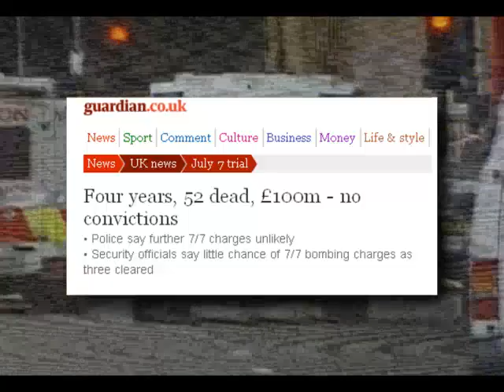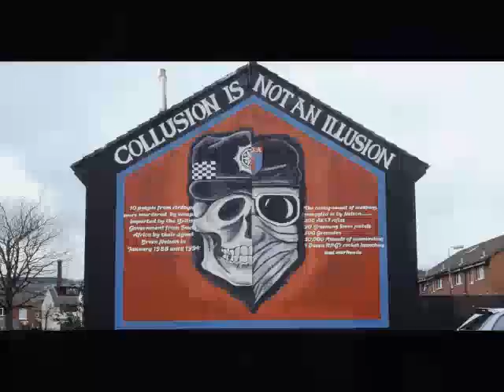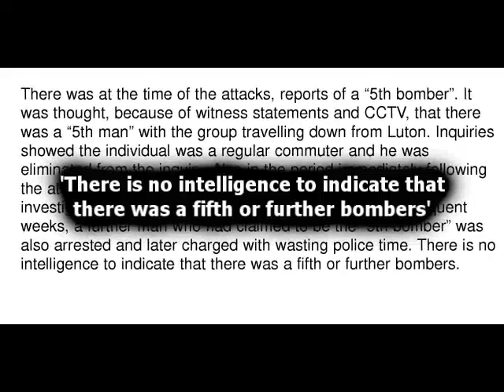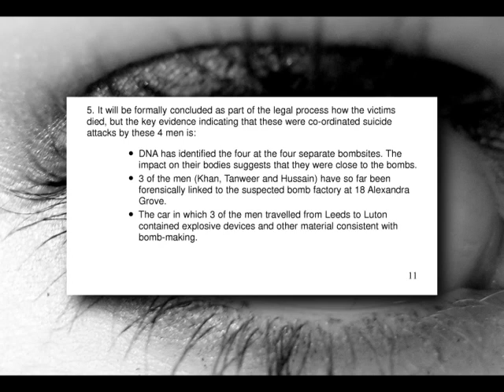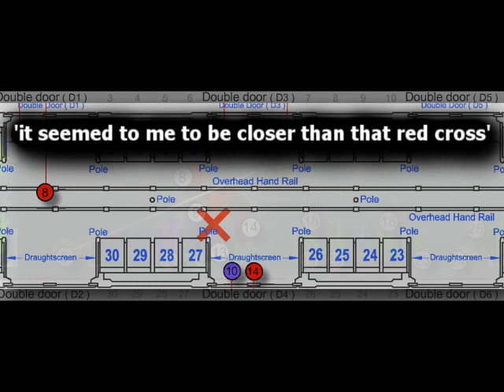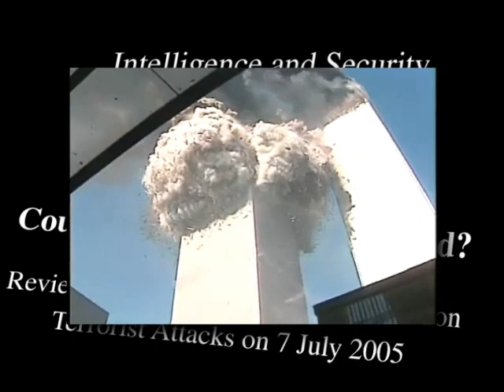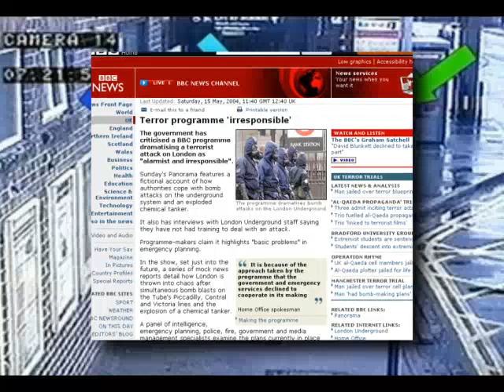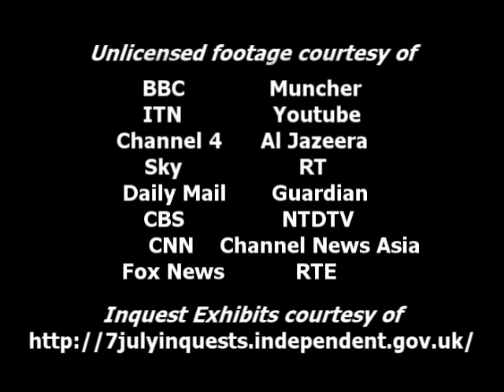7/7: Crime and Prejudice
7/7: Crime and Prejudice is an investigative and analytical documentary from the maker of 7/7: Seeds of Deconstruction. It explores the 7/7 cold case via new evidence from the 7/7 inquests and discusses the war on terror in the context of numerous miscarriages of justice and acts of violence committed by the state.

The first section of the film examines the history of the British state's use of double agents, from the Victorian Anarchists through WW2 to the war in Northern Ireland. It concludes by examining contemporary cases of injustice and violence carried out as part of the war of terror against Muslims.

The second section of the film is a multi-dimensional study of the new evidence made available at the recent inquests. It looks at the evidence of a wider conspiracy and the fundamental flaws in the official narrative of what happened and the police investigation. It also discusses why the dialogue about 'intelligence failures' itself fails to address the very real possibility of state involvement in the attacks.

The final section of the film returns to the Anarchists and the case of Martial Bourdin, Britain's first suicide bomber, in 1894. The mythology surrounding Bourdin is used as a foundation for examining the numerous films, tv shows training exercises and real life events that either predicted 7/7 or were influenced by the attacks. The question of conspiracy theories is addressed through an original analysis unique to this film.